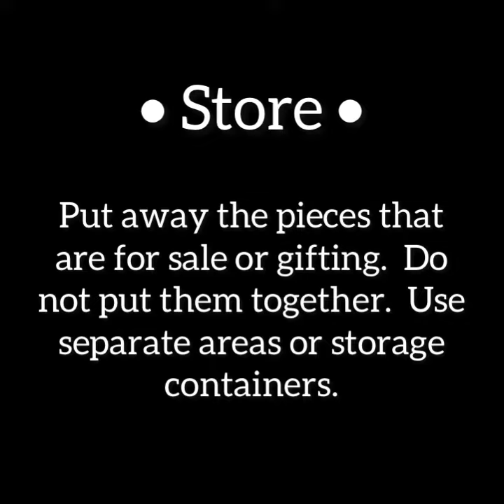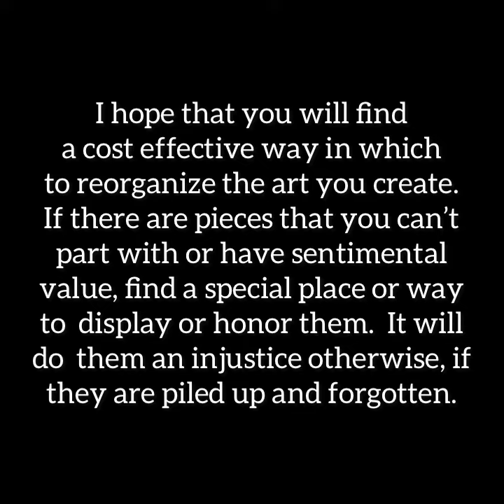Tips to Declutter/Papier Mâché Storage Altternatives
Too Much Stuff?  It may be time to declutter.  There are alternatives for creators like us.  I offer a few tips that may help you along the way.  See how I sort my Papier Mâché clutter.

♦️My Etsy Shop helps me to declutter.♦️

♦️Browse & Shop My Inspirational Merch ♦️

Your support helps to offset production costs as I provide continuity and awareness through my papier mâché and related project demonstrations.  Please include the word “Tip” in the description prompt.  I appreciate your support and thank you for your consideration.  (Link Below)